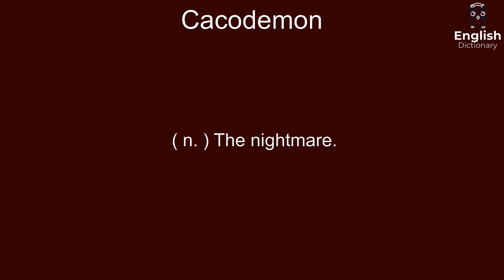Cacodemon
( n. ) The nightmare.